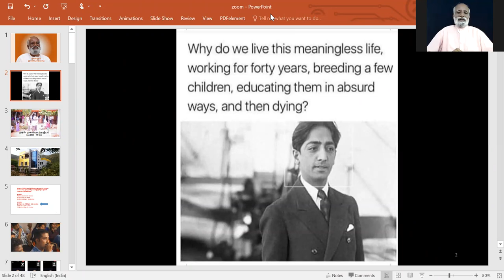6. அகம் புறம்- ஞான முகாம்–4 05/06/21 Sri Bagavath Enlightenment zoom Camp Psychological Mind